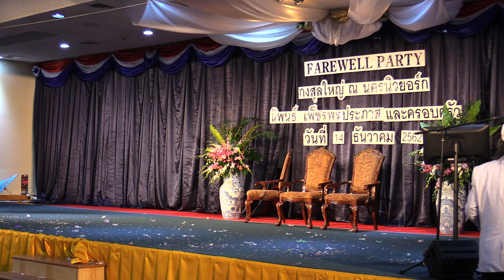Dec.14,2019 Farewell Party ,กสญ.นิพนธ์ ,no.40